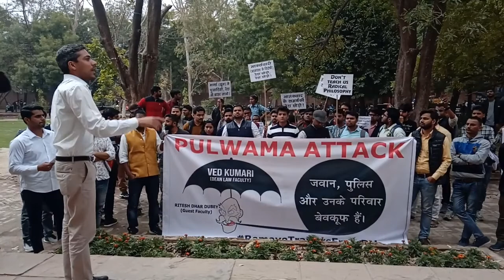Du pulwama 5